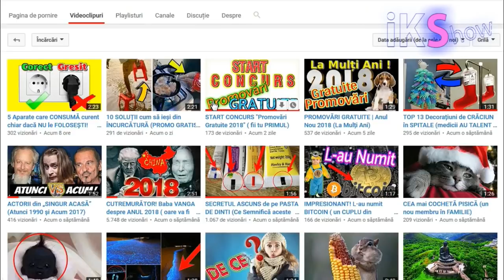10 cazuri când copiii au rămas în grija tatălui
Va salut ! Astazi am pregatit pentru voi un episod unde sotia si-a lasat in grija sotului copii 10 cazuri foarte interesante !